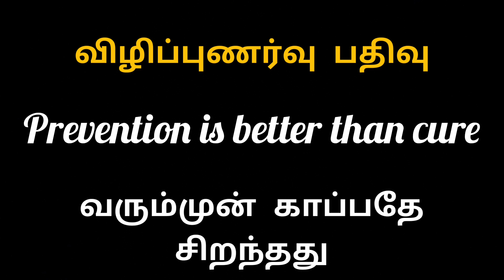Corona virus medicine and solution in Tamil my opinion about medicine prevention is better than cure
இந்தியர்களின் கையில்தான் இருக்கிறது எப்பொழுது உலகிற்கு வரவேண்டும் என்பது,
இந்தியர்களே நீங்கள் பாதுகாப்பாக இருக்கிறீர்கள் பயப்பட வேண்டாம் உங்கள் பாதுகாப்பை நீங்கள் உறுதி செய்து கொள்ள வேண்டும் என்று எண்ணத்தில் மருத்துவரை நாட வேண்டாம் மருத்துவர்கள் உங்களை காப்பாற்ற வேண்டும் என்ற நோக்கத்தில் மருந்துகளை தேடி ஓடுவார்கள் மருந்து வியாபாரிகள் உங்களை ஆபத்தில் தள்ளக் கூடிய மருந்துகளை மருத்துவர் களுக்கு வியாபாரம் செய்கிறார்கள் இதிலிருந்து தப்பித்துக் கொள்ளுங்கள்.